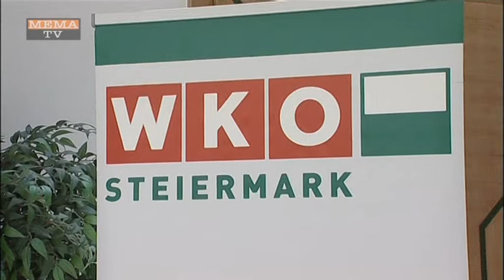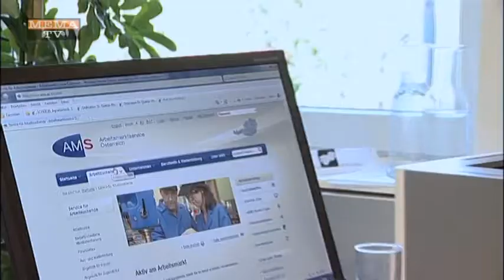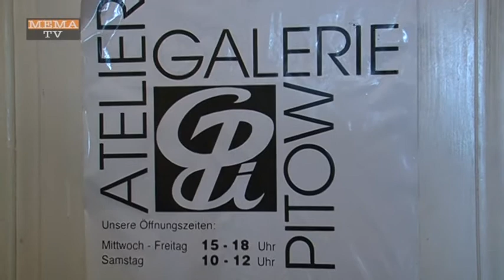MEMA TV - Mürztal Aktuell 20.04.2015